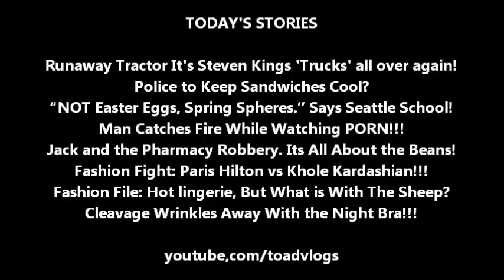Jack and the Pharmacy Robbery. Its All About the Beans!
Pascagoula, Mississippi: Pharmacist Mac Clark of Fred's Drug Store had enough of his Lortab stollen, so he took matters in his own hands by replacing the bottle with some magic kidney beans. Investigators believe the theif must have been cut during the robbery, as a trail of blood was found ouside.